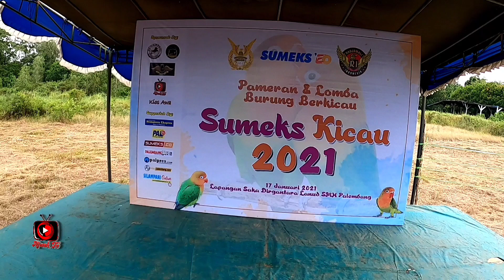Lomba & Pameran burung berkicau Sumeks Kicau 2021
Assalamualaikum

ini merupakan liputan acara lomba burung berkicau yg diadakan oleh koran sumatera expres..lomba kali ini diwarnai turunnya hujan...namun tidak menyurutkan para kicau mania untuk tetap melombakan burung kesayangannya...gimana keseruannya langsung simak keseruannya .